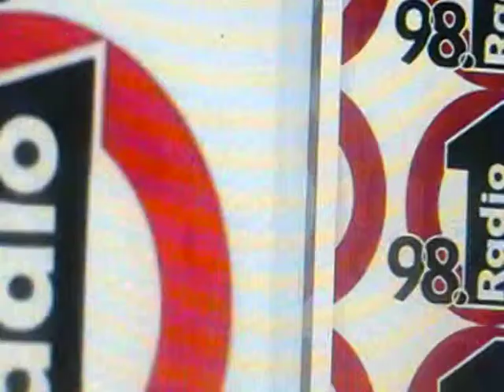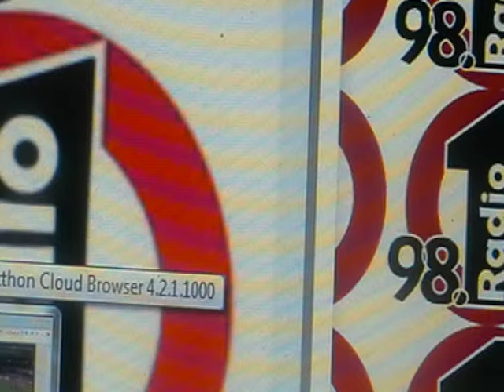Συνέντευξη με τον Στέλιο Κρητικό (Ηρακλή Ψαχνών)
Μέρος δεύτερο